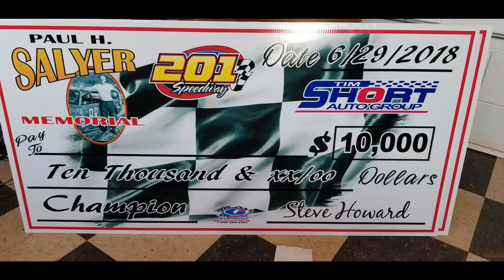#35 Todd Coffman - Super Late Model - 6-29-18 201 Speedway - In Car Camera